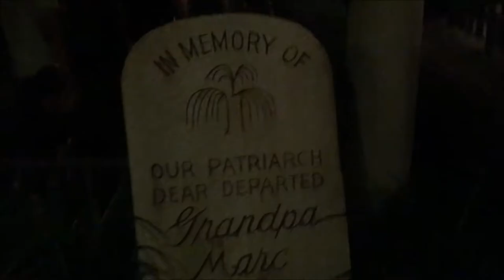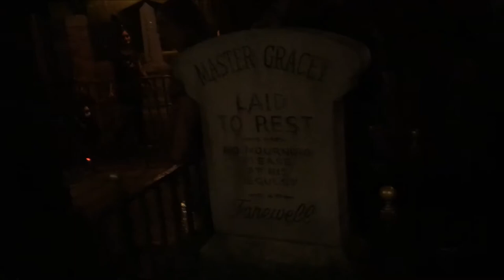Magic Kingdom Haunted Mansion On-Ride (No Copyright)